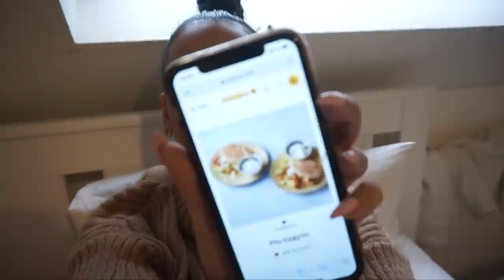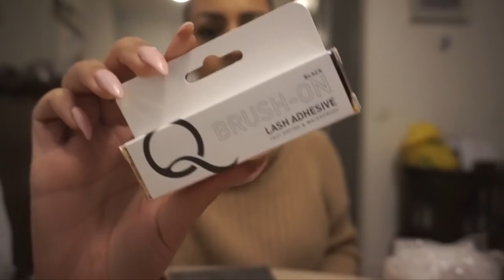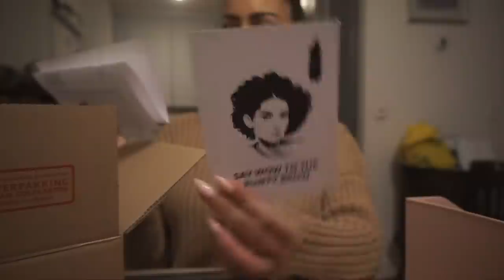A DAY IN MY LIFE !!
Vandaag neem ik jullie mee in een dag in mijn leven! Enjoy :)

MIJN KORTINGSCODES:

SARAHMARIKH10

SARAH30